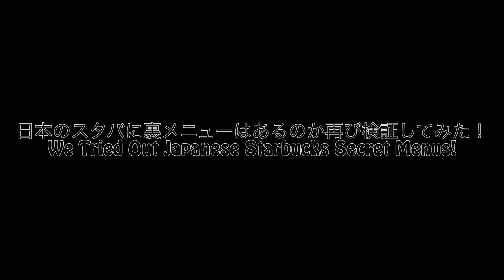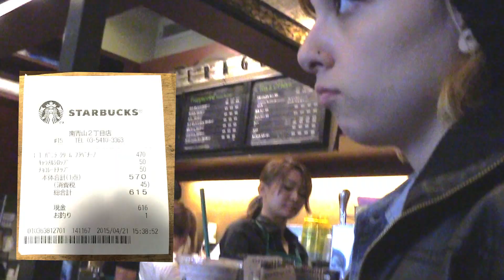【日本のスタバに裏メニューはあるのか再び検証してみた！】リスニング力が上がる！普段使いの英会話Listn.me 209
For Japanese and English scripts/translations - 日本語と英語のスクリプト/訳

前回スタバに裏メニューがあるか検証した結果「アリアナ・グランデ」は通じませんでした。しかしコメント等で日本にも存在することがわかり、再度チャレンジしてきましたよ。我々は諦めません！！

We tried ordering secret menus last time such as the "Ariana Grande" but it didn't translate. But, in the comments, we heard that there are secret menus here in Japan, so we attempted again! WE NEVER GIVE UP!

Vine: *coming soon*